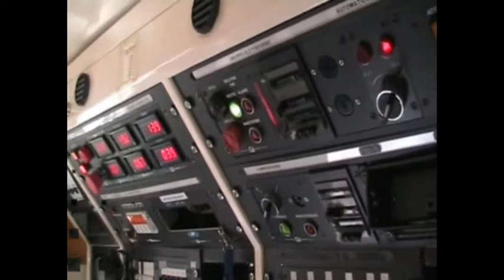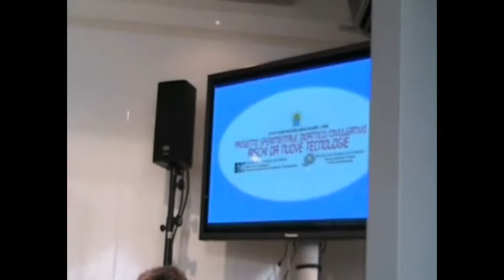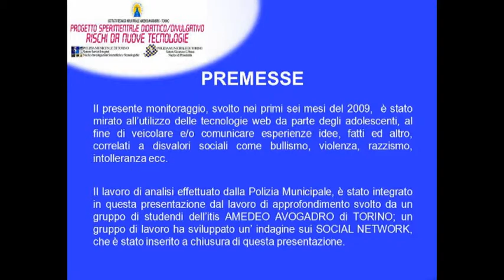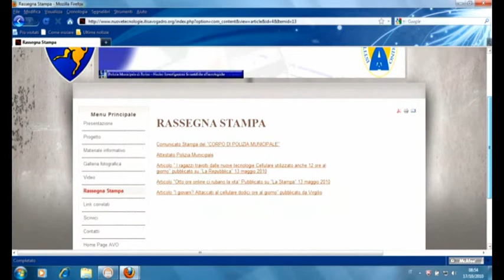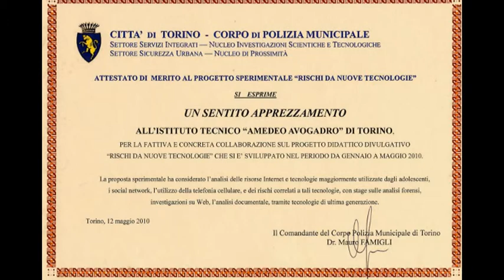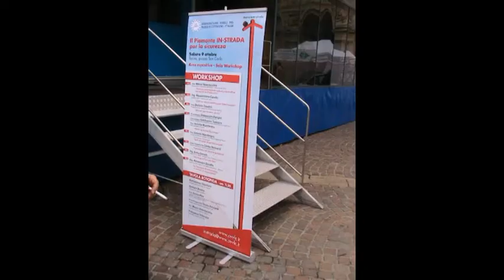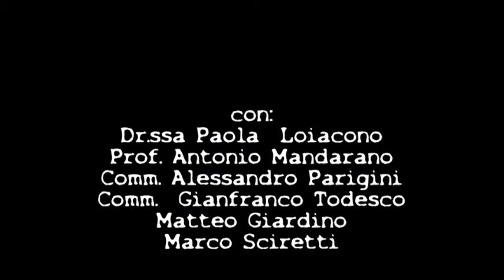"Rischi da nuove tecnologie" INSTRADA 2010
SICUREZZA STRADALE  Itis A.Avogadro di Torino

Giornata sulla sicurezza stradale Piazza S.Carlo di Torino.